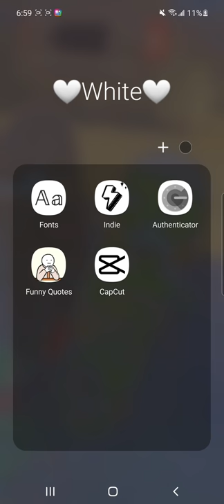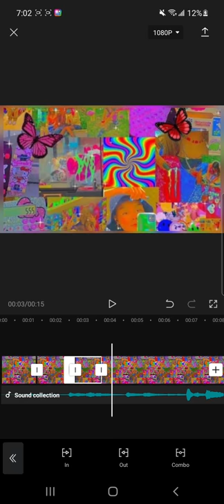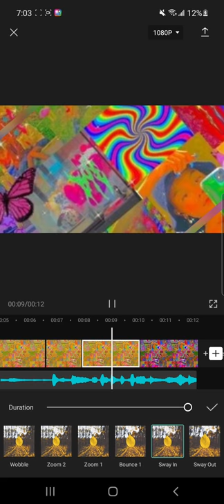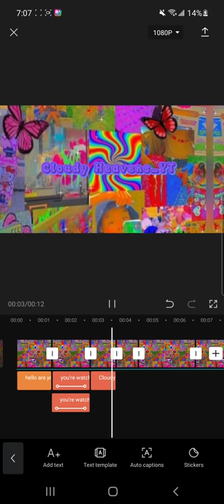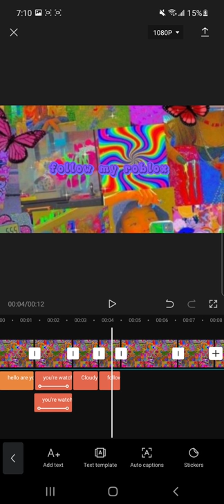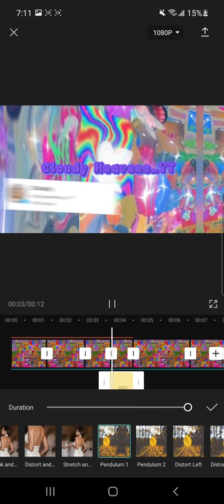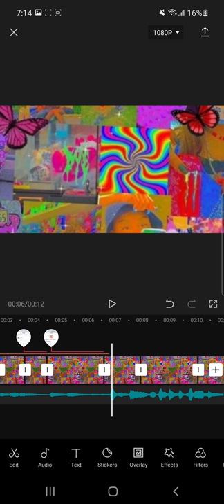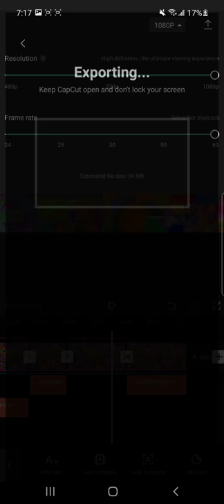how to make intros on capcut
the intros do end up taking a while idk what to put here cause I'm tired but gn yall